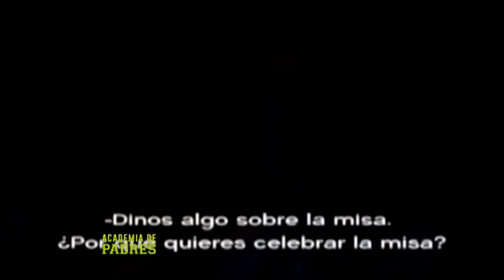Academia De Padres: "Como Evangelizar en Familia" (Parte 1/5)